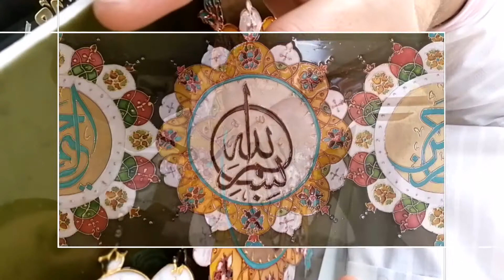بسم الله الرحمن الرحيم ❤️❤️🌹🌹🌹❤️❤️